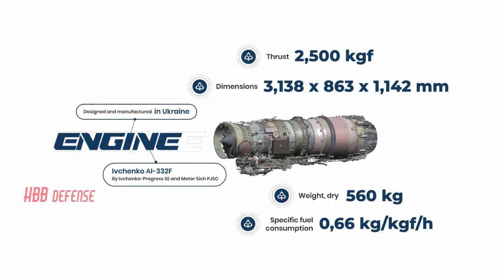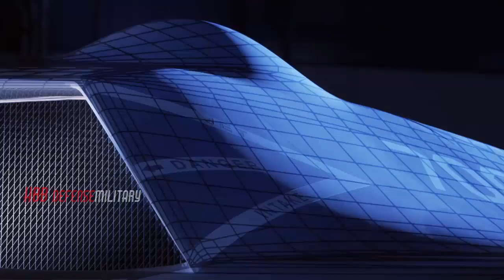The world is shocked! Ukrainian Unveils Its Newest, Most Powerful and Deadly Stealth Drone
A new Ukrainian company Air Combat Evolution (ACE) released a promotional video of its conceptual drone called ACE-1. Ukraine is developing drones with stealth capabilities to match Russia's Sukhoi S-70 Okhotnik Stealth drones.In which it is shown shooting what appears to be the Russian Orion drone and T90 tank.

The ACE-1 looks to not only out-fly and out-gun the best drones in the world, but also undercut them on price by a fair margin.

ACE-1 is claimed to deliver a combination of high-speed and low visibility, along with Artificial Intelligence (AI), swarming solution and the capability to deliver a mix of missiles, and guided bombs from its two internal weapon bays. It can also function as a loyal wingman- fly alongside a crewed fighter aircraft in combat.